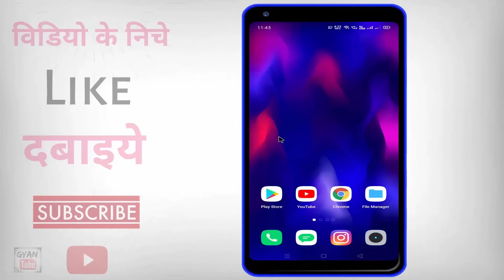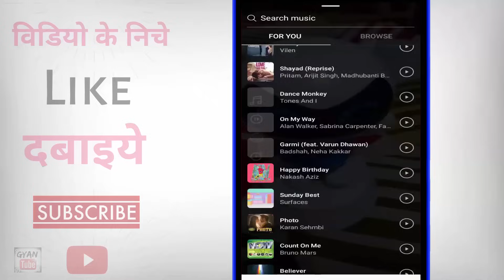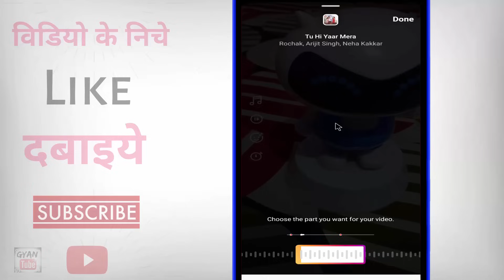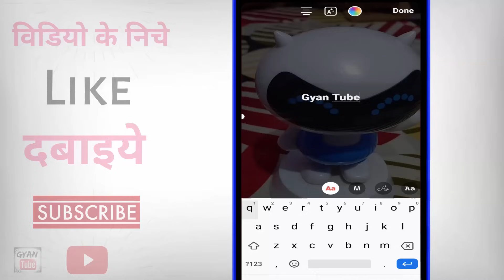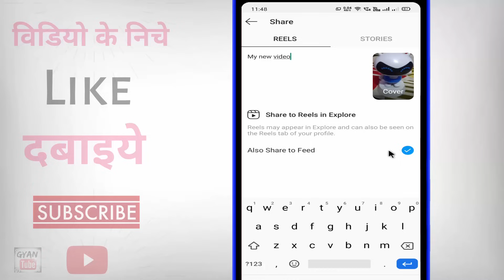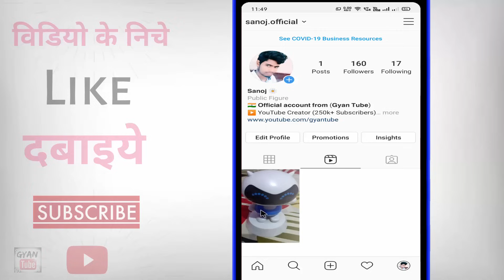Instagram Reels par video kaise banaye ? Instagram Reels me video banane ka tarika